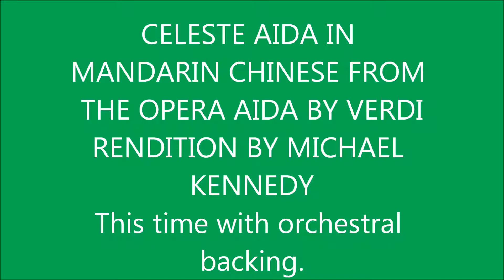CELESTE AIDA IN MANDARIN CHINESE WITH ORCHESTRAL ACCOMPANIMENT